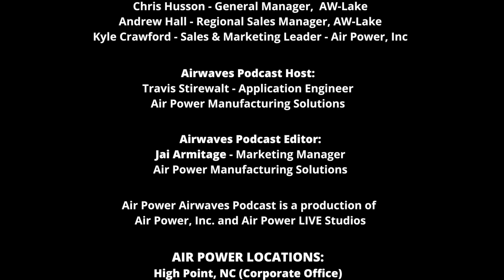What's in YOUR Pipe? Talking Industrial Flow Measurement & Control with AW-Lake.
In the latest episode of AirPower Airwaves we learn how to answer the question..."What's in Your Pipe?  To help us Host Travis Stirewalt invited a few experts from AW-Lake to teach us the quantifiable advantages of flow measurement and control.

AW-Lake General Manager, Chris Husson, and Business Development Manager, Andrew Hall, sat down with Travis and Air Power Sales and Marketing Leader Kyle Crawford to deep dive into AW-Lake's history and the value of the data their flow meters provide. We learned the details of how their state-of-art Coriolis meters work and explored some of the most interesting applications for this technology.

Watch or just listen to learn how Air Power and AW-Lake are teaming up to help manufacturers make smarter, data-driven decisions to improve their process.

If you have any questions about today’s topic or would like to schedule an Air Power visit to your facility for more information on AW-Lake's Industrial Flow Measurement & Control, please contact Air Power today at 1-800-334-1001.